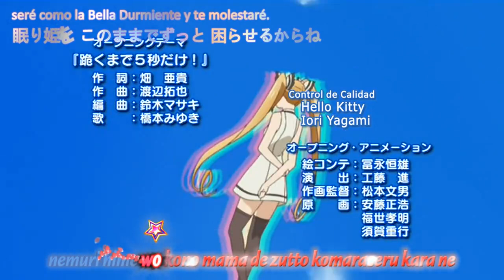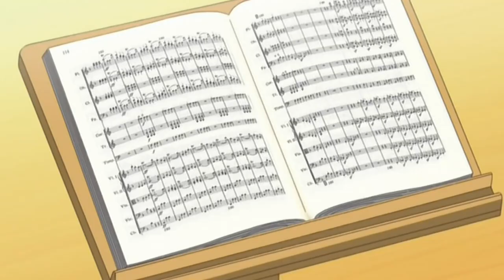Kimi ga aruji de shitsuji ga ore de Episodio 3 (Sub español HD)